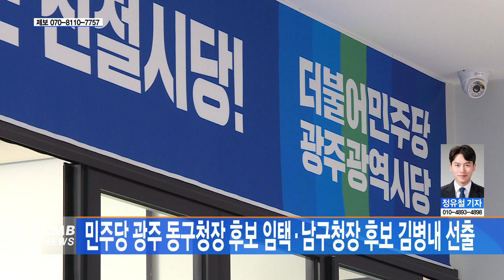[광주뉴스] 민주당 광주 동구청장 후보 임택·남구청장 후보 김병내 선출